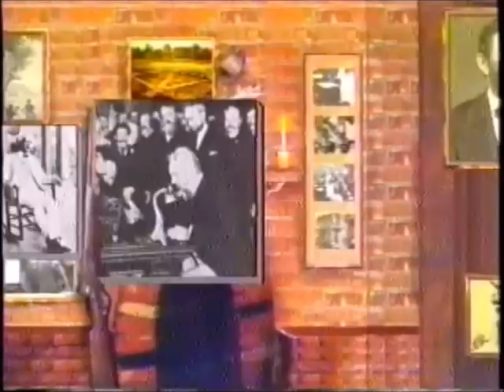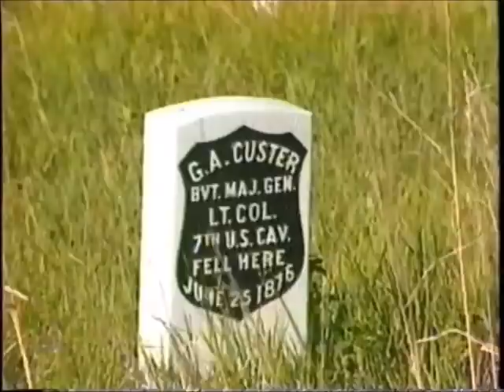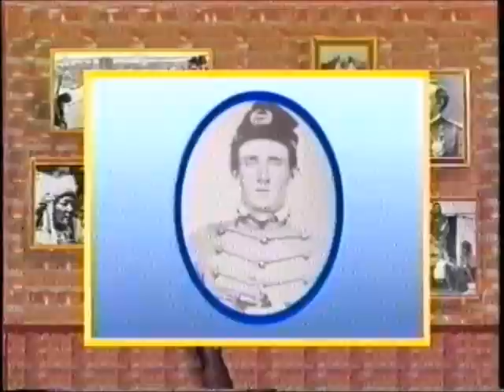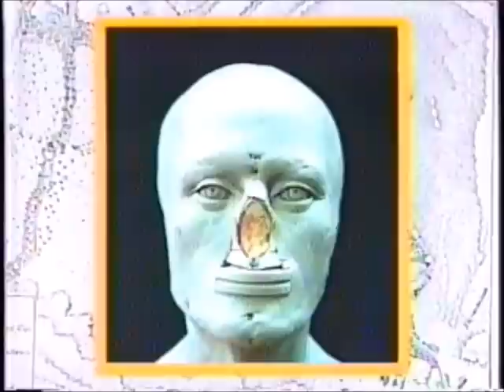Custer's Last Trooper (1990)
Documentary regarding an archeological find at the Little Bighorn Battlefield in the 1980s. The Trooper was later identified as Sgt. Edward Botzer. As of Jan. 2023, All comments on the video have been turned off due to people leaving bigoted and racist remarks towards Native Americans in the comments section.  It is sad to see that the hate that led us to the tragedy at the Little Big Horn still persists today.